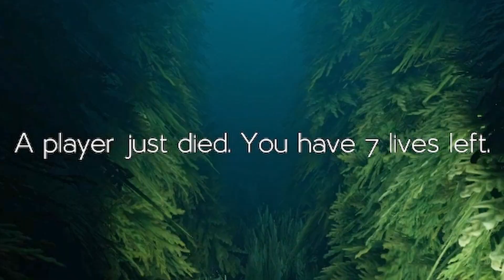ARE they WATCHING US?! // Labyrinthine Part 2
Here we go again! Trying to navigate this horror-filled terror maze!

Enjoy the fear and panic in this continuation of our first playthrough of Labyrinthine!

Labyrinthine

You're beautiful :3